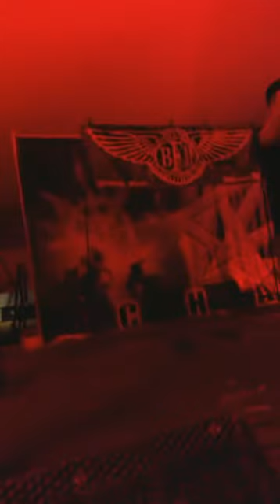Gathering of the Juggalos 2017: Beast Motion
Beast Motion @ GOTJ2017